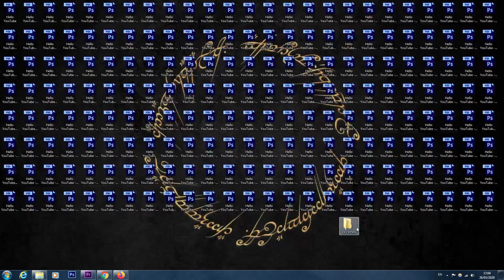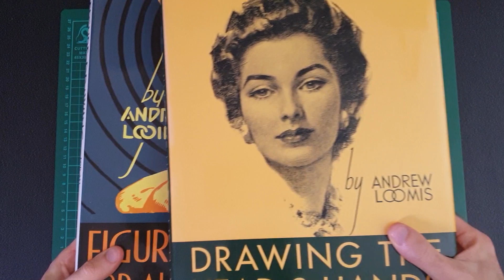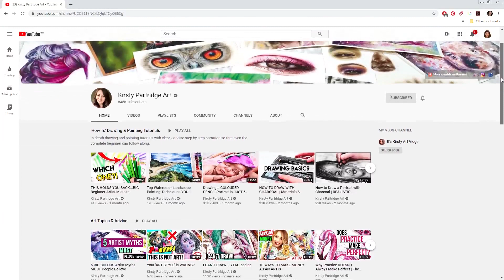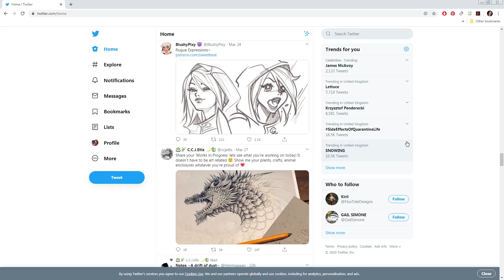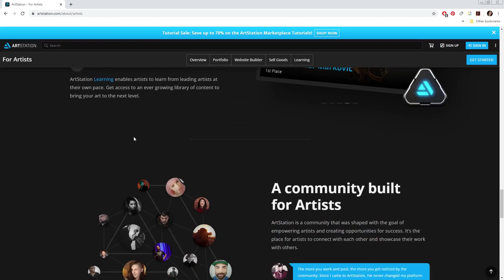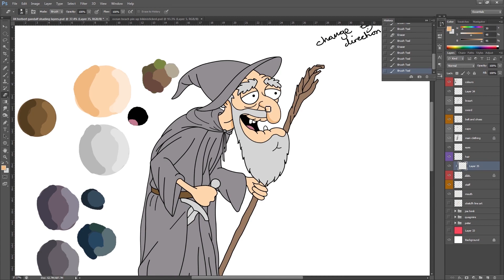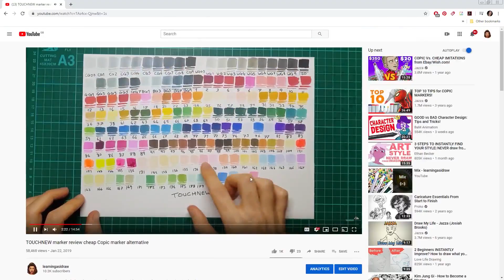Artists: 5 productive ways to spend your time stuck at home inside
5 ideas of how you can stay productive whilst stuck inside with nothing to do and even take advantage of it and grow as an artist / improve your art skills!

Everyone knows a lot of us are stuck at home / inside at the moment or at the very least, advised to stay inside. For those of us who are unable to work and want something creative and productive to do whilst at home, I made this video to give ideas and suggestions of ways you can spend your time whilst developing and improving your art skills. As well as helping to cure boredom!

Here is a quick summary of what we talk about in the video.
- Tidying your workspace and organising your art files
- Studying from art books and online art courses
- Try out a new medium
- Work on commissions, portfolios & social media presence
- Work on your side project, animation, graphic novel, merchandise..etc

I would love to hear what other ideas you guys have in the comments below :)